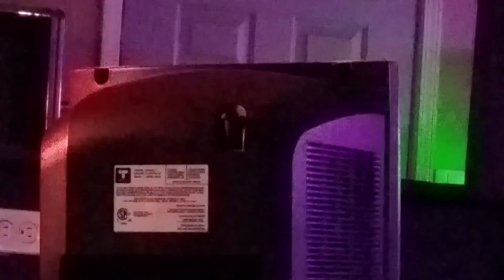Does That Blue Moon Ever Shine On You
Doug Althoff 3/16/2017